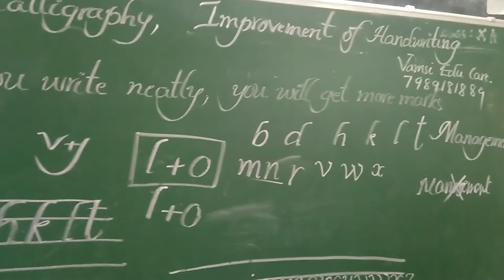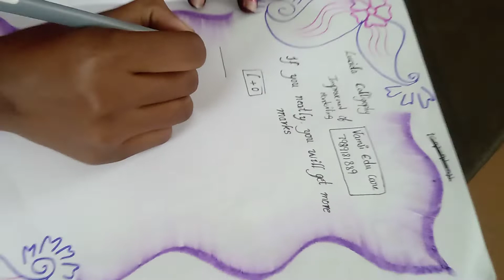at hukumpet government 10 th class students practicing small letters in lucida calligraphy